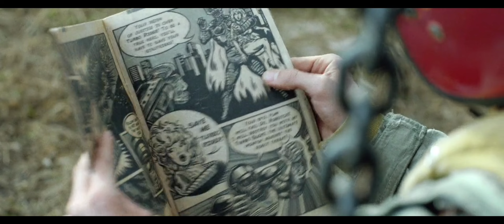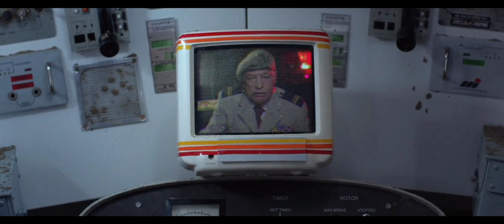Turbo Kid (2016) Movie Explained: A High-Octane Post-Apocalyptic Adventure"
Turbo Kid (2016) is a unique post-apocalyptic adventure that blends retro aesthetics with high-energy action. In this video, we dive deep into the film’s plot, characters, and key moments, unraveling the story of a young, nerdy hero who embarks on a thrilling quest to save his dystopian world. Join us as we explore the vibrant visuals, memorable scenes, and underlying themes of this cult classic."